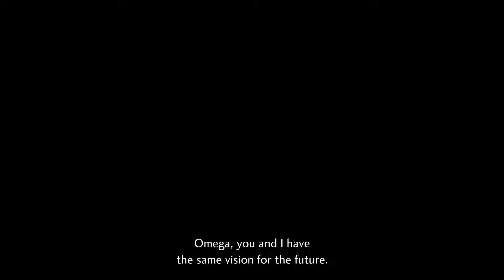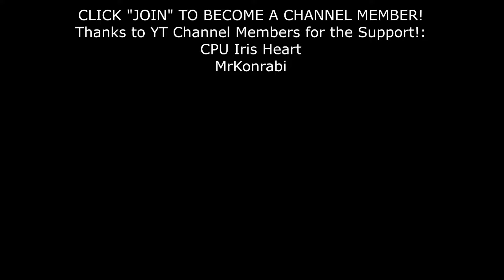Tiamat Boss Fight [Hard] - Shin Megami Tensei 5 Vengeance [真・女神転生VV]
How to Beat Tiamat Boss Fight Hard Mode in Canon of Vengeance Story

4K HD 60 fps